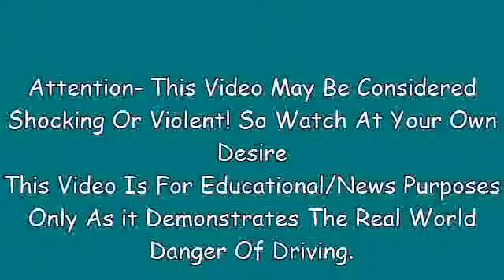Car Crash Compilation #60